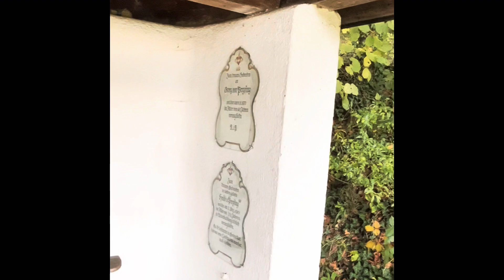Tegernsee- Genusswandern im November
munichwalking munichtravel wandernfürgenießer wanderführer reiseführer tegernsee gmund alexamuc Tegernseer Höhenweg ist eine leichte Wanderung von Gmund am Tegernsee nach Tegernsee. Die Strecke ist 6,8 km lang und dauert etwa 2 Stunden. Der Weg führt in leichtem Auf und Ab über komfortable Wege mit traumhaften Blicken auf den Tegernsee.

Die Wanderung beginnt am Bahnhof Gmund und führt zunächst am See entlang. Nach einem kurzen Anstieg verlässt der Weg den See und führt durch den Wald. Auf dem weiteren Weg gibt es zahlreiche Aussichtspunkte, von denen man den See und die umliegenden Berge bewundern kann.

Das Ziel der Wanderung ist der Bahnhof Tegernsee. Am Ende der Wanderung kann man sich in einem der zahlreichen Restaurants oder Cafés am See stärken.

In diesem Video siehst du die SCHLOSSWIRTSCHAFT Tegernsee, die ich auch wirklich empfehlen kann.

. Der Weg ist gut ausgebaut und es gibt keine schwierigen Passagen.

Highlights der Wanderung:

Traumhafte Ausblicke auf den Tegernsee
Abwechslungsreiche Landschaften, von Seeufer über Wald bis zu Wiesen